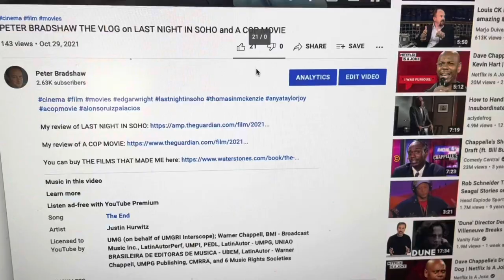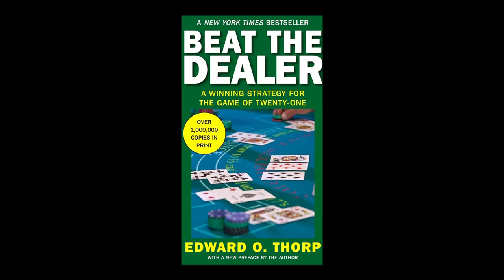PETER BRADSHAW THE VLOG on SPENCER and THE CARD COUNTER